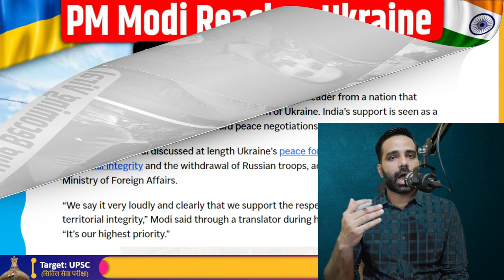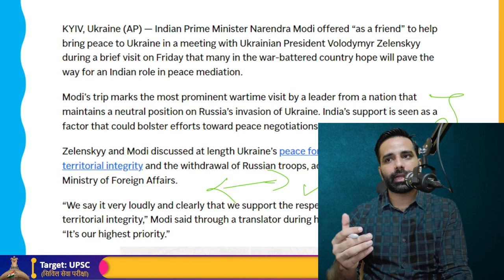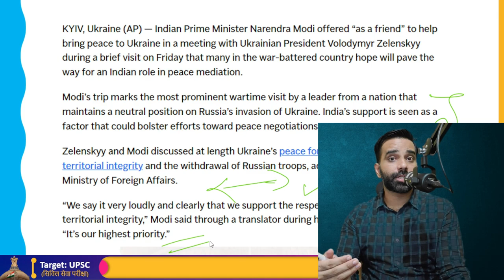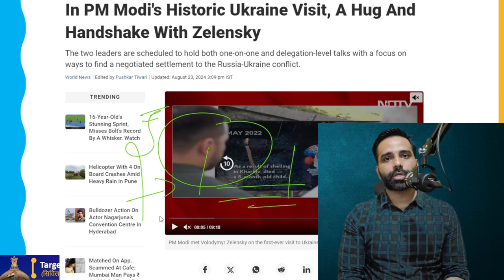यूक्रेन जाकर भारत ने बाता दिया की हमारी विदेश निति स्वतंत्र है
Prime Minister Narendra Modi arrived in Ukraine early on Friday, six weeks after visiting Moscow and meeting with President Vladimir Putin. He gave Ukrainian President Volodymyr Zelenskyy a heartfelt embrace. India aims to use the Prime Minister's most recent tour to the region's conflicts to strike a delicate balance.

Four agreements for cooperation in agriculture, medicine, culture, and humanitarian aid will be signed between India and Ukraine. "I am personally ready to play any role as a friend to help bring peace," Modi said to Zelenskyy. India is prepared to actively participate in efforts to promote peace. Because communication and diplomacy are the sole means of resolving a disagreement, all sides must work together to find a solution."